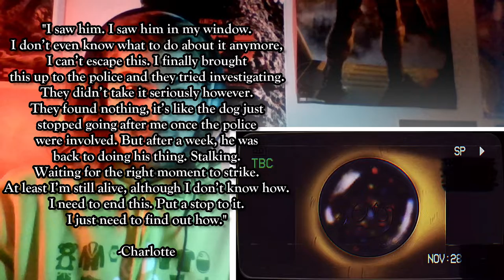(REACTION) Night Watch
Welcome back for another reaction folks! Today we're on for Sneaky's Snack Bar (Season 2), and please support the Stuffy Studios channel. This youtube deserves more. And enjoy the video, but want more reaction videos?